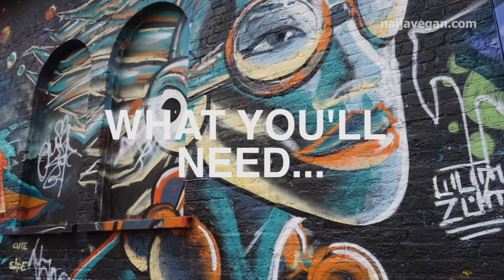How to make vegan Kontomire/Cocoyam leaf aka Palava stew - Naija Vegan